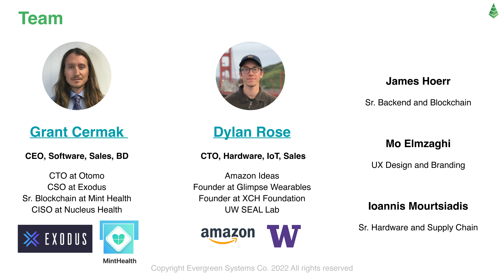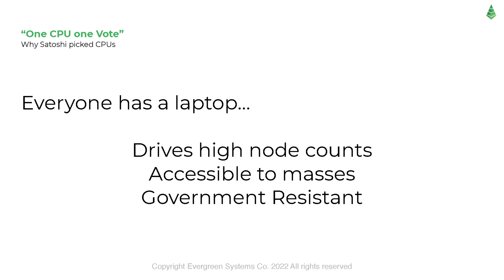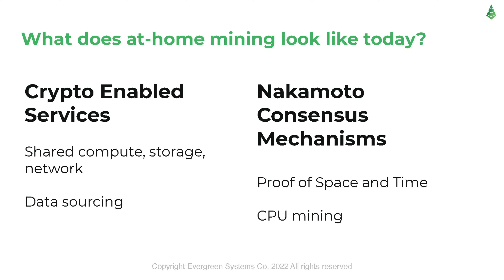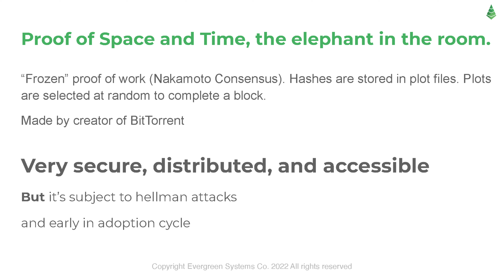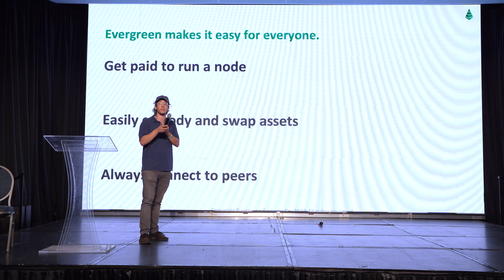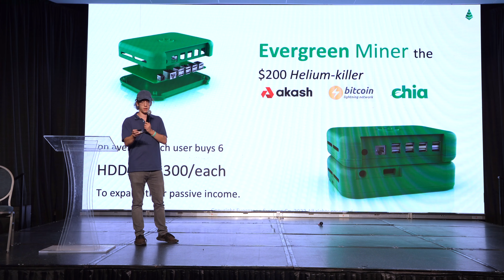Evergreen - Low Energy Mining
Join us June 25-27, 2024 in Miami for our 6th Year brining together the worlds largest Bitcoin Mining expo.

Dylan Rose
Founder and CTO
Evergreen